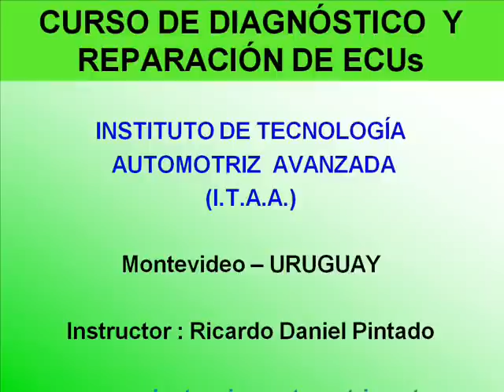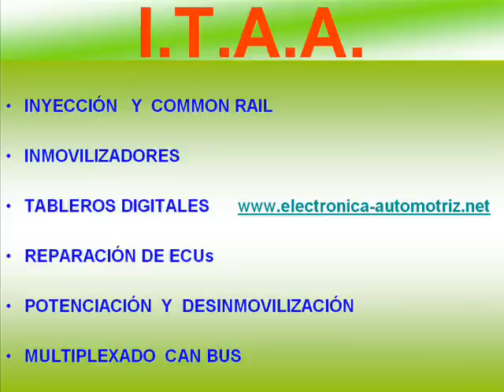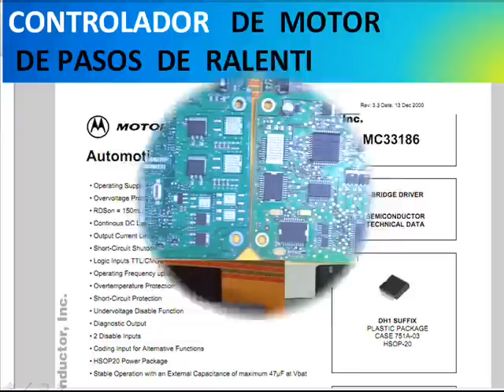ECU Sagem 2000 206 o Xsara 1.4 parte II.wmv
Identificación de componentes ECU SAGEM 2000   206 o Xsara 1.4